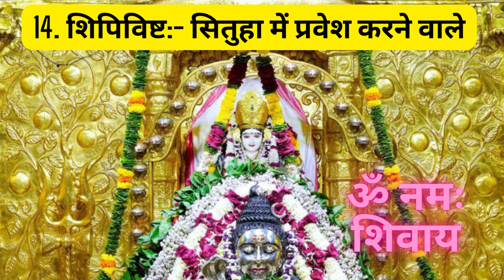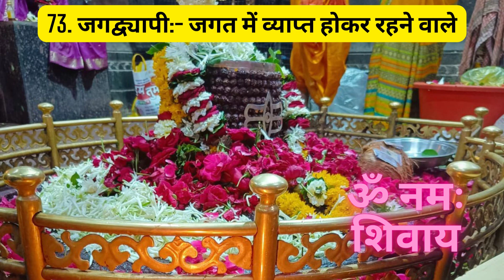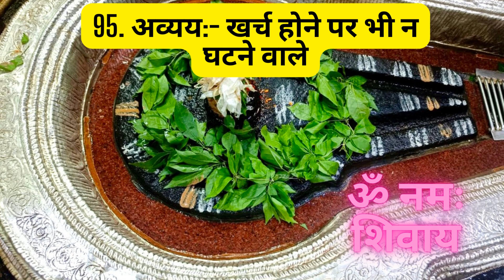Live : 23 Jul 2023| 108 Names of Shiva |ॐ नमः शिवाय | Om Namah Shivaya Chanting | Mantra Chanting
Om Namah Shivaya | ॐ_नमः_शिवाय | Chanting | Pure Meditation | Mantra
108 Names of Shiva

Start today's day: Namah Shivaya Har Har Bhole Namah Shivaya.
Aum Namah Shivaya Mantra Dhun is a very popular song on Lord Shiva. ॐ नमः शिवाय धुन | Peaceful Aum Namah Shivaya Mantra Complete - Om Namah Shivaya Har Har Bole

Om Dhawni Mantra
शक्तिशाली दिव्य हीलिंग ध्वनि
OM CHANTING

Aarti
Mantras
Meditation Chants
Jaap Shlokas
Krishna Bhajan
Hanuman Bhajan
Ganesh Bhajan
Ram Bhajan
Laxmi Bhajan
Santoshi Maa
Sherawali Mata

Morning Mantra
Shiv Bhajan
Shanidev Bhajan
Vishnu Bhajan
Saibaba Bhajan
Devi maa Bhajna
Laxmi Aarti
Ganesh Aarti
Om Jai Jagdish Aarti
Shiv Aarti
Hnauman Aarti

om namah shivaya serial

Watch Live Streaming Nonstop shiv Bhajans.
Live : शिव धुन ( ॐ नमः शिवाय ) Om Namah Shivay - अखंड शिव धुन - Dwadash Jyotirling Dhuni - Shiv Dhun
# शिव_धुन
om namah shivay sachet parampara
ram siya ram
om nom
sachet parampara songs
shiv shiv shambhu
shiv shambhu
shree shivay namastubhyam
ram siya ram siya ram jai jai ram
om namah shivaya message tone